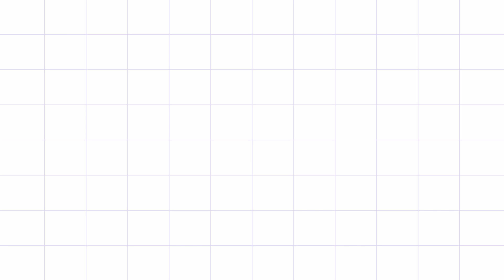RESEPSI PERNIKAHAN MALAM HARI RIFKI & YUYUN | PART 5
hallo teman teman semua, berikut adalah video dokumentasi resepsi pernikahan malam hari saya dan istri, dengan live performance musik Orkes Gambus Mozaiq dari Palembang. semoga kalian suka ya.

"Pria memimpikan wanita yang sempurna dan wanita memimpikan pria yang sempurna dan mereka tidak tahu bahwa Allah menciptakan mereka untuk menyempurnakan satu sama lain." - Ahmad AlShugairi.

open endorse!

terimakasih semuanya, semoga keberkahan selalu membersamai kita semua, Aamiin.

dokumentasi: ONO STUDIO SERI KEMBANG

Doaku

Ya Allah
Ketika aku mencintai seseorang, jadikan cinta itu seperti butiran embun pagi yang menyejukan wajahku sesejuk air wudhu, sehingga aku tak pernah lupa menyembah-Mu

Ketika aku mengagumi seseorang, jadikan orang itu panutan langkahku, agar aku tetap lurus berjalan di jalan-Mu

Dan ketika aku telah memiliki seseorang, jadikan dia teman sejati yang selalu ada, membimbing dan mengingatkan aku untuk selalu bertakwa kepada-Mu

Berikan kami cahaya yang selalu menjadi pelita dalam diri kami, sehingga kami tidak akan tersesat ketika berada di dunia yang serba memikat

Dan jadikan kami, orang orang yang kelak menjadi penghuni surgamu yang abadi

Dalam Rumah Kita Ada Cinta

Cinta denganmu tertulis kisah aku bahagia
Datangnya tak terduga saat hati hampa
Menghibur rasa yang sedang gundah gulana
Wujud syukur atas karunia terkasih dari-Nya

Sebuah anugrah perasaan gembira
Cinta tersemai sesuai ajaran rasul panutan kita
Setiap sudut terhiasi indah kata-kata
Lembut diucap bangunkan ruang di angkasa

Dengan cinta perkara yang sulit menjadi mudah
Sesuatu yang berat menjadi ringan
Yang dulu bermusuhan sekarang jadi berteman
Hal yang jauh karena cinta ia mendekat erat

Ya Rabb …
Jadikan aku manusia yang memiliki kaya perasaan
Agar hati yang keras ini menjadi lembut
Memberi nyaman lingkup hidup
Jangan biarkan engkau hilangkan dari naungan cinta

Canda dan tawa kita lalui bersama
Tangis derita kita jalani tanpa merana
Manis dan pahit kehidupan tidak terasa
Karena ada cinta antara kita berdua